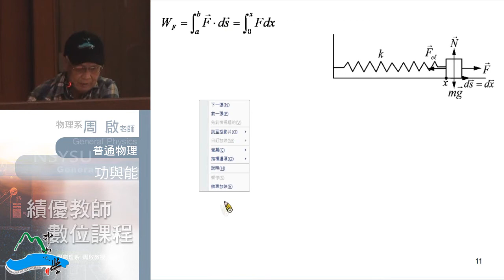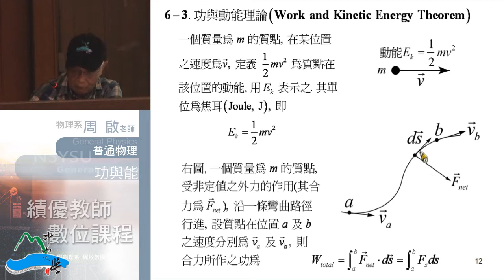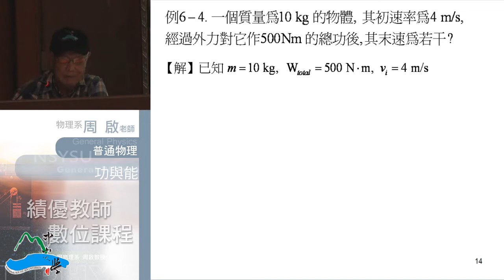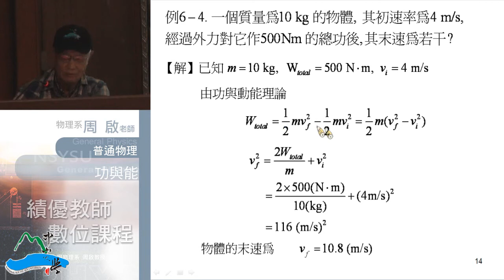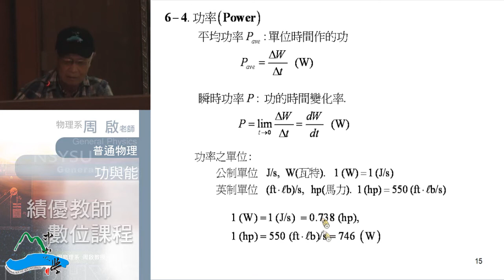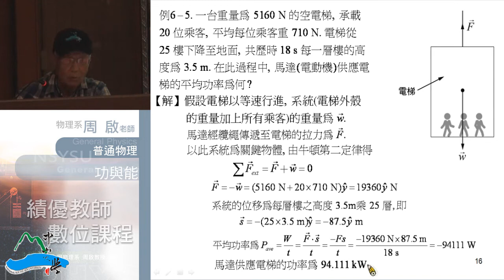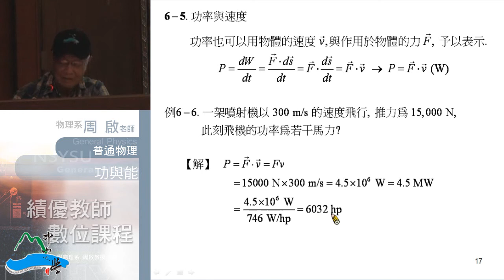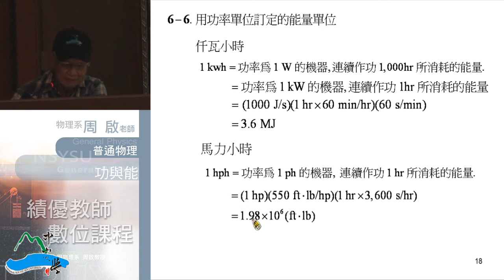《國立中山大學開放式課程》普通物理I(周啟教授) 6-2